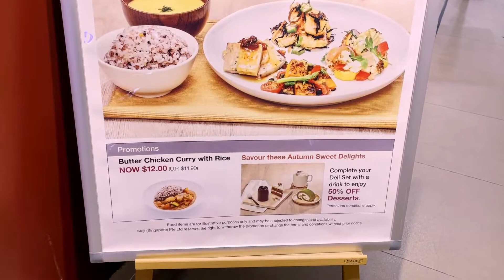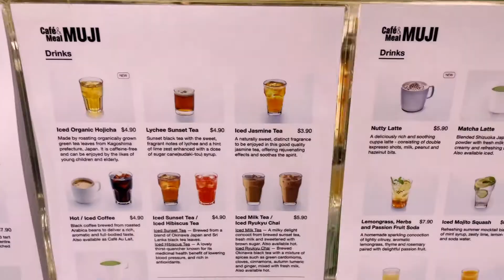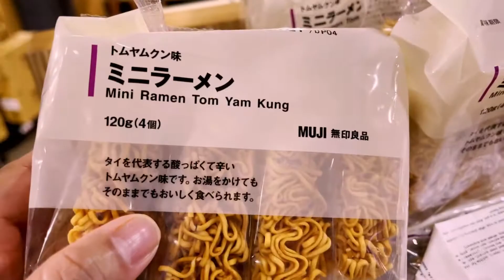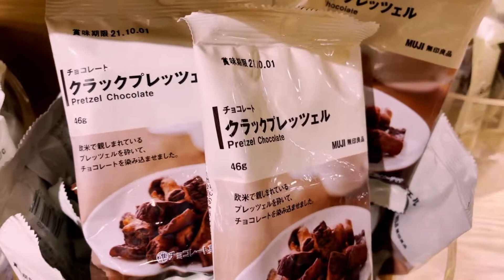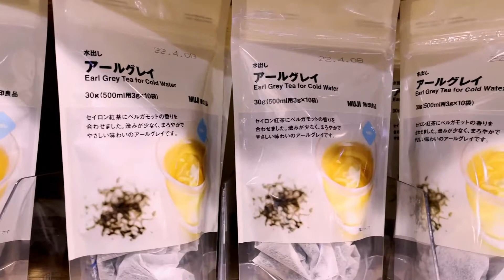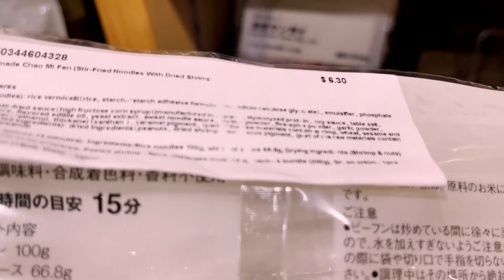Café & Meal MUJI and Snacks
Café & Meal and snacks at MUJI Singapore a Japanese retailer.